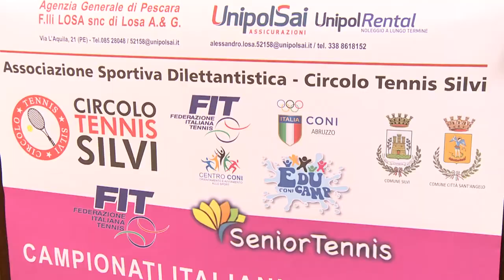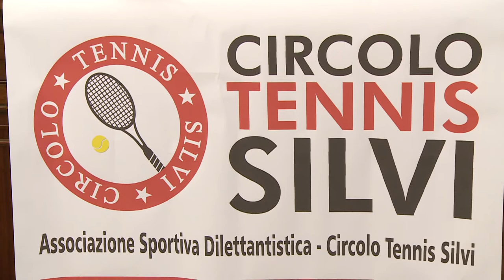Tennis. Partono le finali del campionato italiano “Lady 45”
Tutto pronto a Città Sant’Angelo che ospiterà dal 24 al 26 giugno le fasi finali del campionato italiano a squadre Lady 45 di tennis. L’organizzazione è stata affidata al Circolo Tennis Silvi e vedrà partecipare le quattro migliori squadre della categoria.